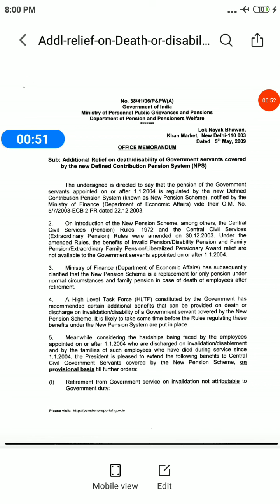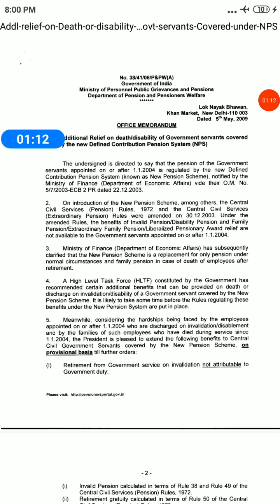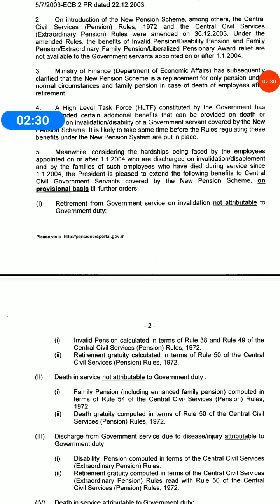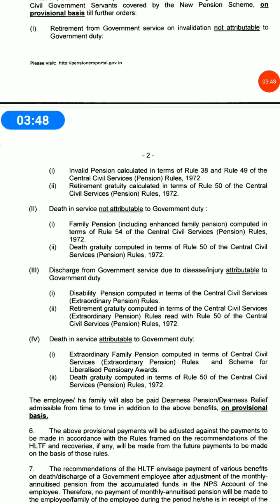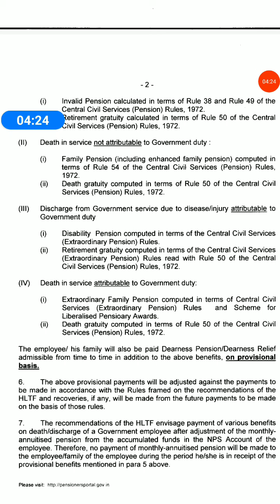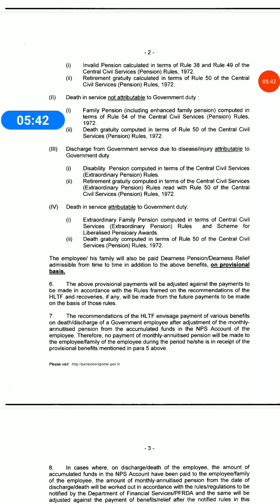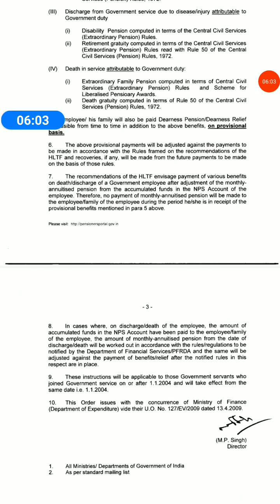2009 notification for NPS employees हिमाचल सरकार से इसे लागू करने की अपील # क्या है 2009 नोटिफि..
इस 05 मिन्ट्स की वीडियो में बताया गया है कि NPS कर्मचारियों के लिए 2009 की नोटिफिकेशन क्या है। हिमाचल में भी यह लागू होनी चाहिए। to download this notification click on link given @Sanjay Sankhyan